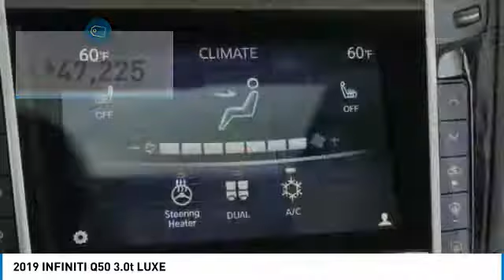2019 INFINITI Q50 Dallas TX, Ft. Worth TX, Grapevine TX 38319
Grubbs INFINITI
1500 E State Highway 114

You'll love this 2019 INFINITI Q50. This is a sedan you'll want to take home. Call and get in touch with Grubbs INFINITI directly, and be the first to open the sedan door today!